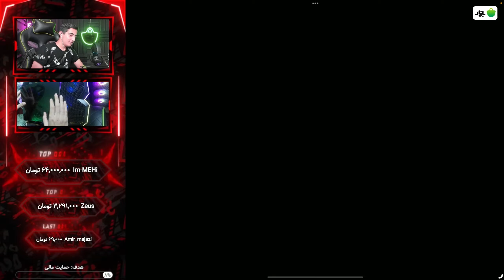تو هواداری تو چیی😳میگه فنتم ولی مسخرم کرد😡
عزیزای دل حتما کامنت انگلیسی معنا دار بزارید🔥
برای دیدن ویدیو های بیشتر،چنل رو سابسکرایب کنید🔥📢❤️
زنگوله روی All فراموش نشه🤩